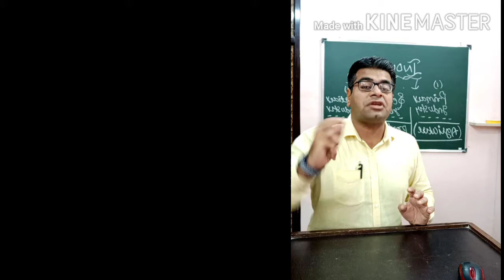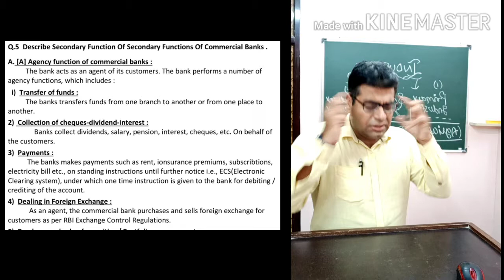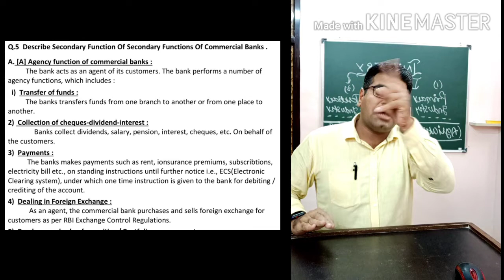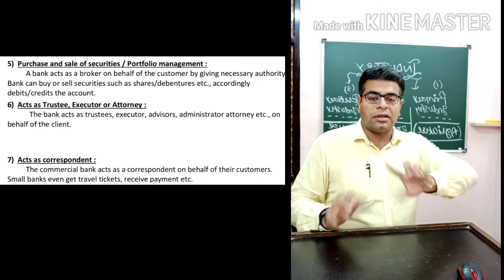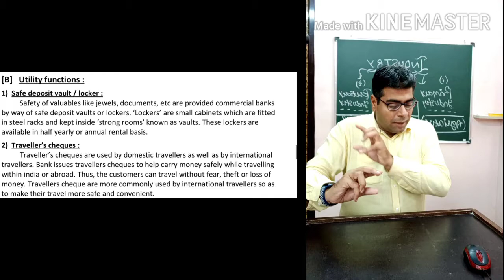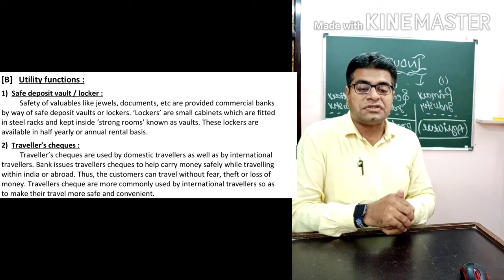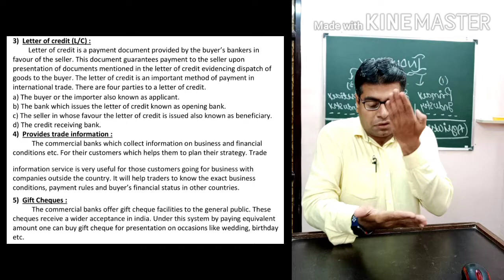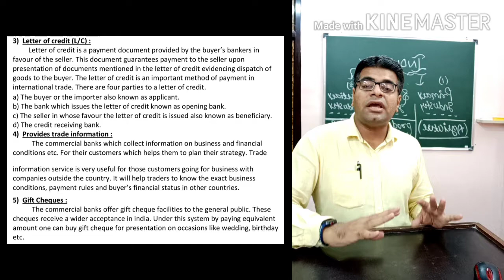12th STD - EXPLAIN SECONDARY FUNCTIONS OF COMM BANK. BY PROF.PANKAJ .A. WADHWA